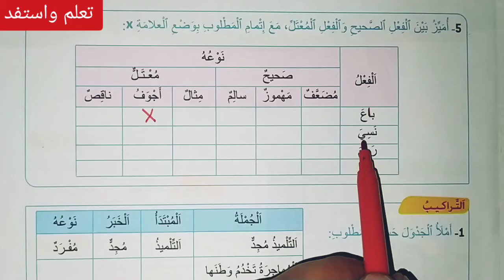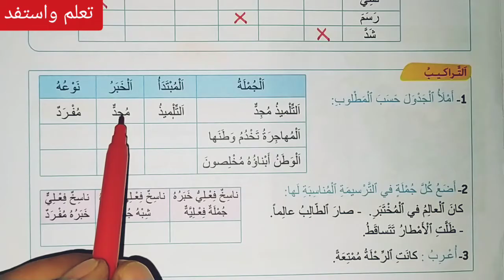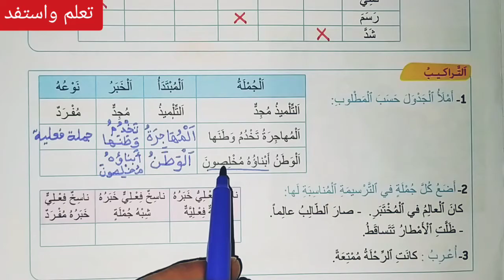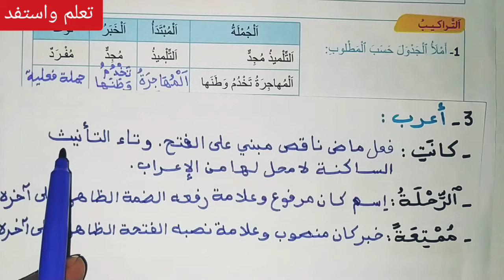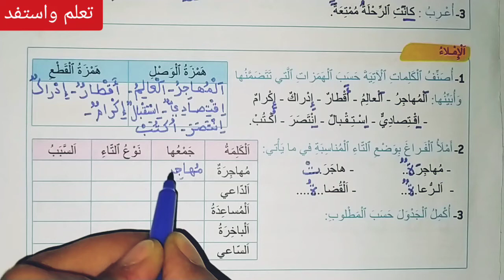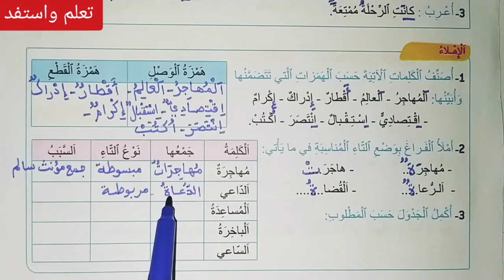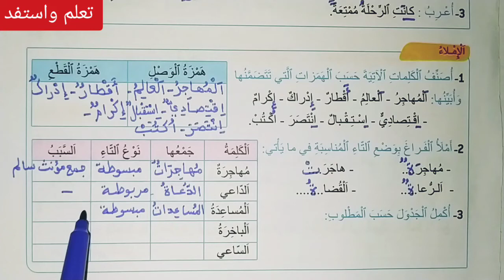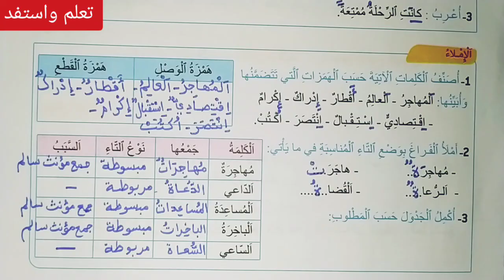التطبيقات الكتابية ص 31 مرشدي في اللغة العربية/الخامس ابتدائي